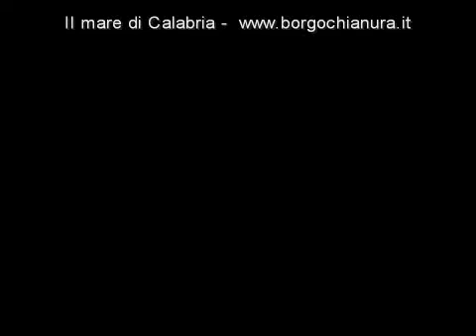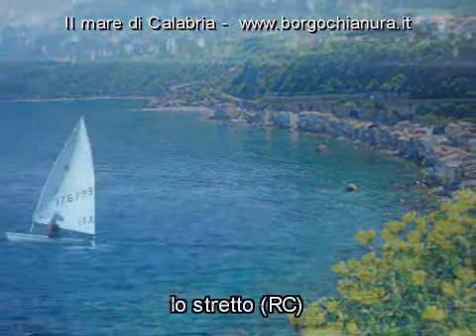calabria il mare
calabria il mare e le coste